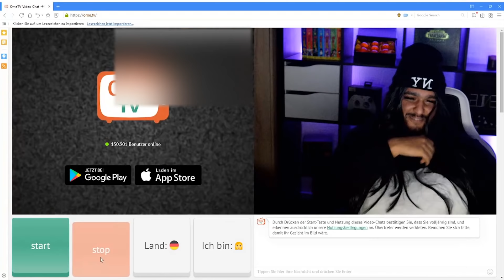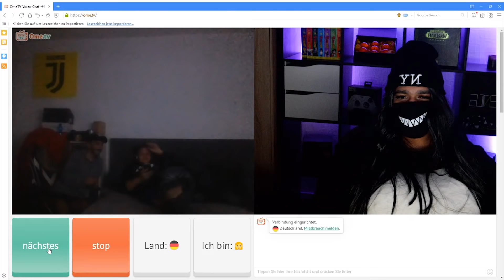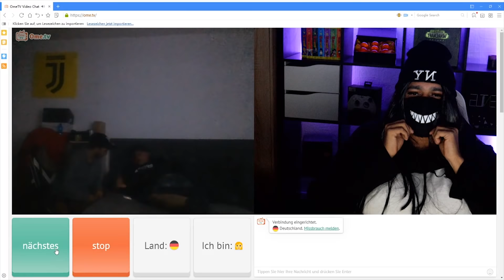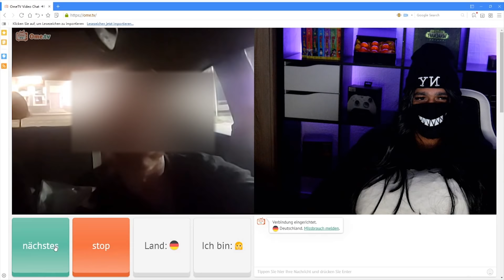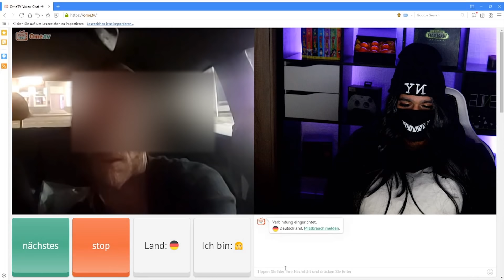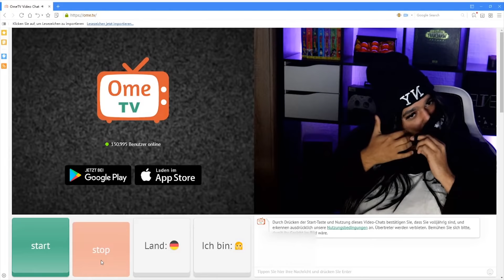😱OMEGLE | FAKE GIRL PRANK auf OMEGLE | Verkleidet als FRAU auf OMETV Prank Chatroulette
OMETV OMEGLE CHATROULETTE FAKE GIRL PRANK auf OMEGLE! Verkleidet als FRAU auf OmeTV / Chatroulette. Was geht ab in dieser OMETV Folge habe ich mich als FRAU verkleidet um paar leute auf Omegle Hops zu nehmen, ob das ganze auf Chatroulette funktioniert hat siehst du in der heutigen OmeTV folge. "OmeTV Prank Deutsch"
Schau dir die Folge Omegle oder auch Chatroulette / OmeTV bis zum ende an um nichts zu verpassen, wenn dir mein OmeTV content gefällt lass ein Like da und abonnier meinen kanal für nochmehr Omegle / Chatroulette videos! Ohne spaß in dieser Folge OmeTV treffen wir lustige Leute, leute die ein bisschen weird sind und haben echt viel spaß auf Omegle. OmeTV Prank Deutsch. Btw wir haben in dieser omegle folge auch wieder keine anmachsprüche :D

➤➤ Unbedingt abchecken! ◄◄

PARTNER MKAINE AUF TWITCH! Auf jedenfall abchecken, lustiger und verrücker kerl! Bringt mich persönlich immer zum lachen!